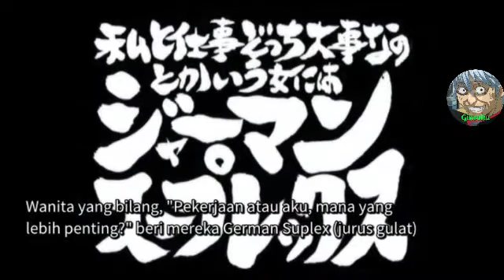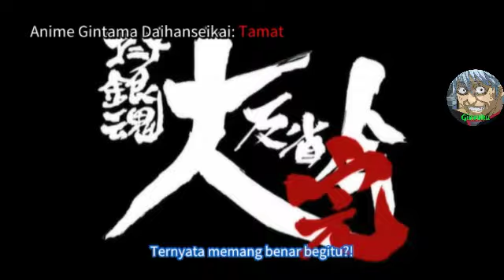GINTAMA HARUMATSURI 2010 part4 •[subindo]•